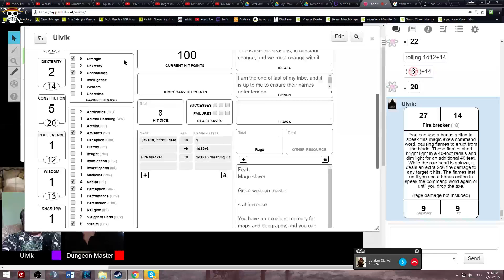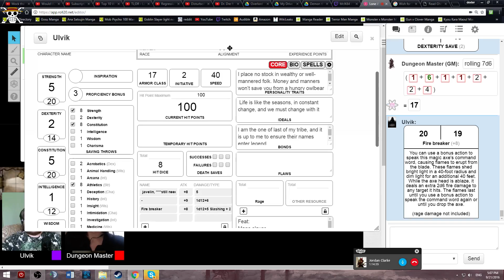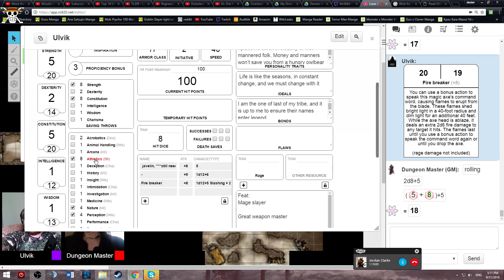The Lone Adventurer week 2 (Part 5)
A single player D&D 5e campaign.

Where i play lone barbarian making his way through the world.